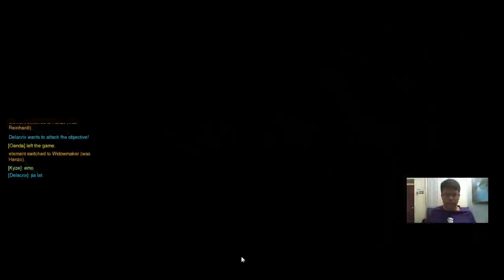#20 Overwatch - A Night without Happie Happie